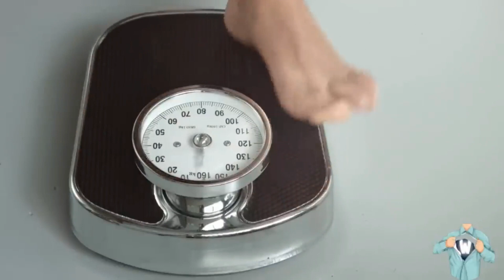alpilean review | Alpilean Weight Loss Reviews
alpilean reviews | Alpilean Weight Loss- Reviews

Alpilean Benefits
• Supports weight loss
• Boosts metabolism
• Reduces inflammation
• Boosts immunity